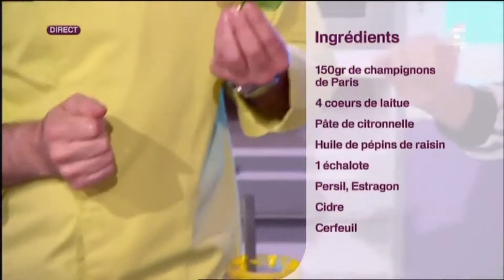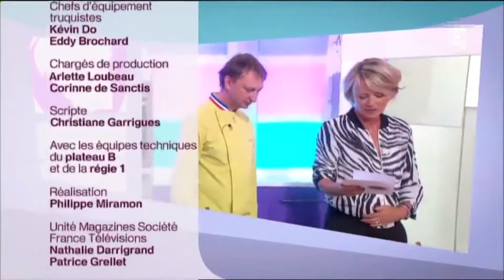Carpaccio de champignons de Paris by Frédéricjaunault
Carpaccio de champignons de Paris et son cœur de laitue sauce ravigote de mangue.
les meilleurs ouvriers de france primeurs sont là pour promouvoir et faire connaitre les différences entre les produits.
des reportages ou émissions de télévision.
L'académie du fruit et légume sur les produits bruts by Frédéric jaunault MOF primeur fondateur de l'académie du fruit et légume